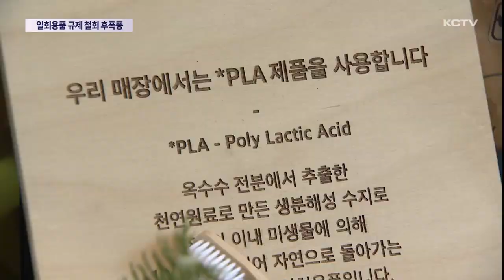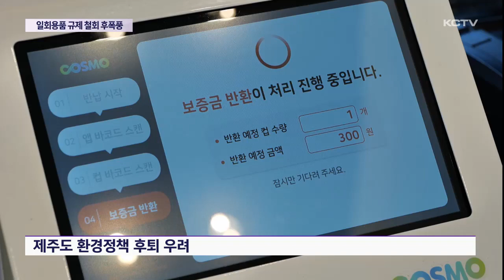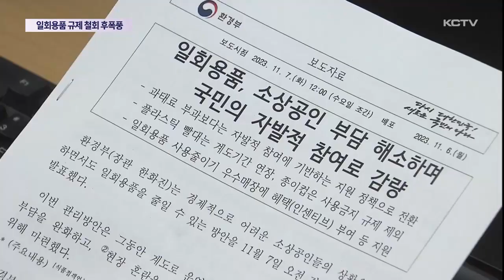'일회용품 규제' 철회 후폭풍...주문 취소 잇따라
정부가 식당이나 카페에서의 종이컵 사용을 다시 허용하는 등 일회용품 규제를 완화하기로 하면서 후폭풍이 만만치 않습니다.

친환경 대체품을 생산하는 업체들은 주문 취소가 이어지는 등 하루 아침에 '날벼락'을 맞았고 생활 속에서 친환경 소비를 실천하려는 소비 움직임에도 찬물을 끼얹게 됐습니다.